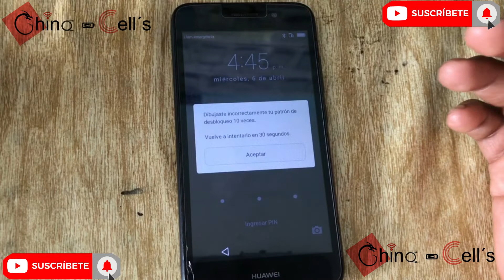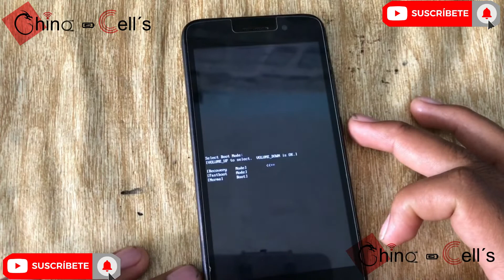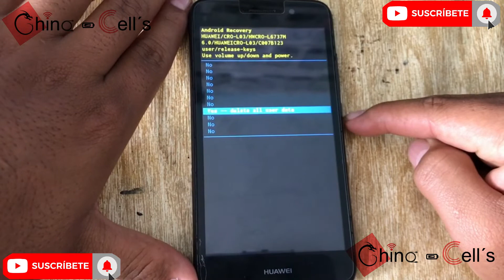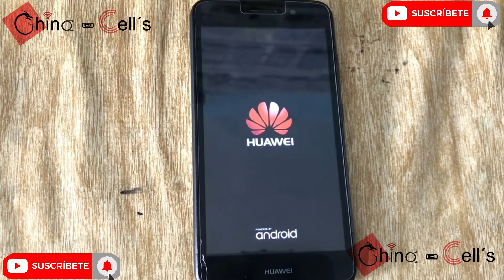ELIMINAR PATRON DE HUAWEI Y3 2017 - HUAWEI Y3 2017 ELIMINAR CONTRASEÑA - HUAWEI Y3 2017 HARD RESET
ELIMINAR CUENTA GOOGLE DE HUAWEI Y3 2017 - SALTAR CUENTA GOOGLE DE HUAWEI Y3 2017 - FRP DE HUAWEI Y3

SAMSUNG A01M NO CARGA - SAMSUNG NO CARGA SOLO PRESIONANDO EL CONECTOR - SAMSUNG A01M CAMBIO DE FPC

ELIMINAR CUENTA GOOGLE DE CUALQUIER OPPO MTK - SALTAR CUENTA GOOGLE DE CUALQUIER OPPO - FRP DE OPPO

ELIMINAR CUENTA GOOGLE DE CUALQUIER OPPO MTK - SALTAR CUENTA GOOGLE DE CUALQUIER OPPO - FRP DE CUALQUIER OPPO 2022

MOTOROLA E6 PLAY SALTAR CUENTA GOOGLE - MOTOROLA E6 PLAY COMO ELIMINAR LA CUENTA GOOGLE - FRP 2022 MOTOROLA

METODO 1
MOTOROLA E6 PLAY ELIMINAR CUENTA GOOGLE - MOTOROLA E6 PLAY SALTAR CUENTA GOOGLE - MOTOROLA E6 PLAY FRP 2022

COMO ELIMINAR UNA CUENTA GOOGLE DE UN MOTOROLA E20 - SALTAR CUENTA GOOGLE DE MOTORALA E20 - FRP 2022

SALTAR CUENTA GOOGLE DE CUALQUIER OPPO MTK - COMO ELIMINAR UNA CUENTA GOOGLE DE CUALQUIER OPPO 2022

Sony Xperia L2 H3321 COMO SALTAR LA CUENTA GOOGLE - Sony Xperia L2 COMO ELIMINAR LA CUENTA GOOGLE

MOTOROLA G8 PLUS SALTAR CUENTA GOOGLE - MOTOROLA G8 PLUS SALTAR CUENTA GOOGLE G8 PLUS - FRP MOTOROLA

ZTE V30 ELIMINAR CUENTA GOOGLE - SALTAR CUENTA GOOGLE DE CUALQUIER ZTE ANDROID 11 - FRP ANDROID 11

Samsung J4 PLUS No Enfoca Camara Trasera Después De Un Golpe - SAMSUNG J4 CORE CAMARA NO ENFOCA

Saltar Cuenta Google De INCO ALPHA Android 9 - Saltar Cuenta Google De INCO ALPHA ANDROID 9 – FRP

Eliminar Cuenta google MOTOROLA G9 PLUS Android 11 - Saltar Cuenta Google De Motorola G9 Plus – FRP

SALTAR CUENTA GOOGLE DE CUALQUIER LG CON UNLOCKTOOL EN 8 SEGUNDOS - FRP CON UNLOCKTOOL CUALQUIER LG

ELIMINAR CUENTA GOOGLE DE CUALQUIER ZTE CON ANDROID 9 - SALTAR CUENTA GOOGLE DE CUALQUIER ZTE - FRP

ZTE A5 2020 ELIMINAR CUENTA GOOGLE CON ANDROID 9 - SALTAR CUENTA GOOGLE DE ZTE A5 2020 - FRP ZTE A5